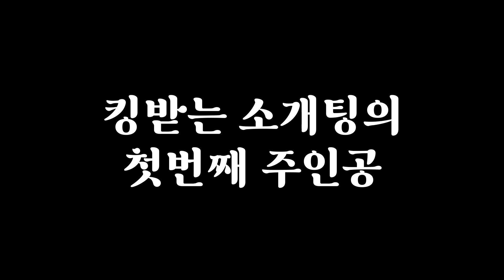⭐특종 예고⭐ 손흥민 소개팅남으로 등장?!!ㅣ 짭짓기 EP.0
🙍‍♂️: 혹시 이상형이 어떻게 되세요?
🙎‍♀️: 손흥민이요

그래서 소개팅남으로 손흥민 (...닮은꼴) 모셨습니다!

짭흥민1: 도넛 10개 먹은 손흥민
짭흥민2: 드립신 불도저 손흥민
짭흥민3: 누나 맘을 탕탕후루후루 연하 손흥민

소개팅 판을 뒤흔들 손흥민들이 온다...!!!⚽
COMING SOON...❗❗❗

※ 페이스북, 인스타그램, 틱톡에서도 만나요!